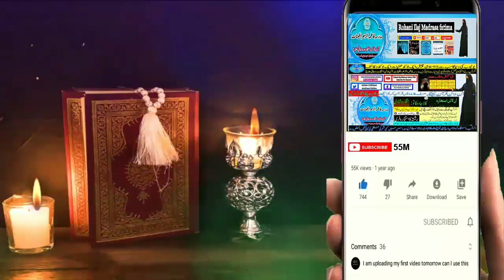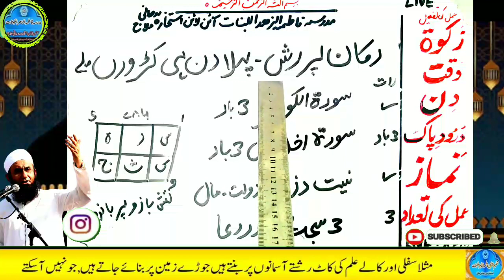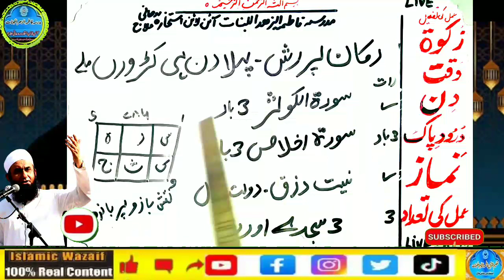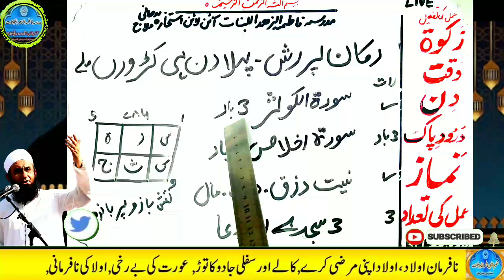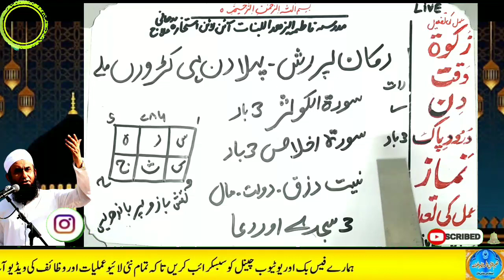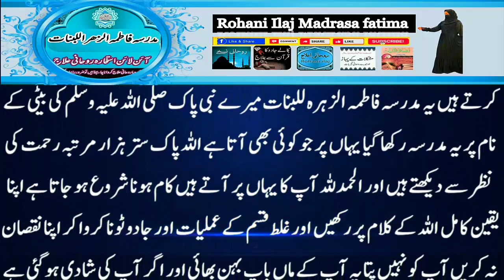Amir hone ka wazifa, daulat ka wazifa, rizq ka wazifa, wazifa for money, jab, pari, mokil ka amal